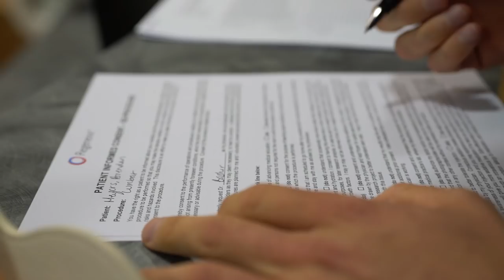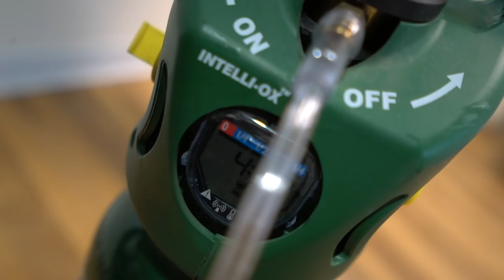When you feel like giving up...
For Stem Cells and PRP Treatment, please contact Dr. Bashir

Check out Dr. Bashir on Instagram here - @thestemcelldoc

Thank you to my videographer for his incredible skills, follow him on Instagram here - r.chie

Music is not intended for any copyright or financial purposes. This is a motivational video. Monetization has been shut off.

1515 7TH ST., #381.
SANTA MONICA, CA
90401